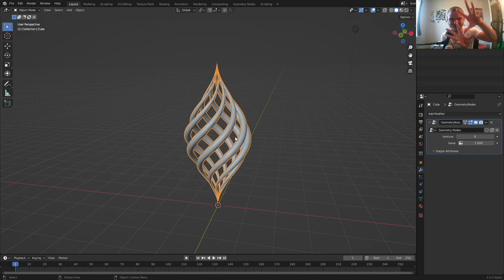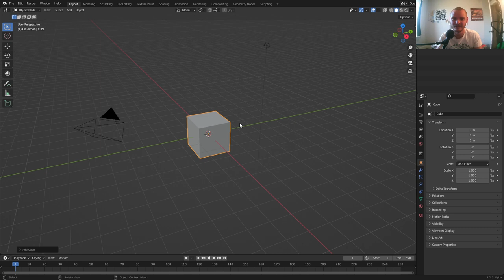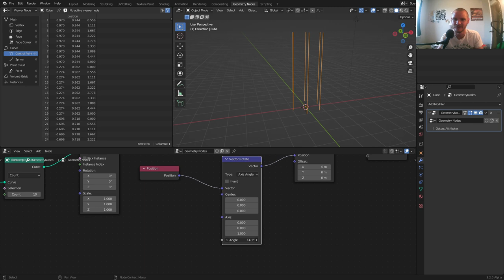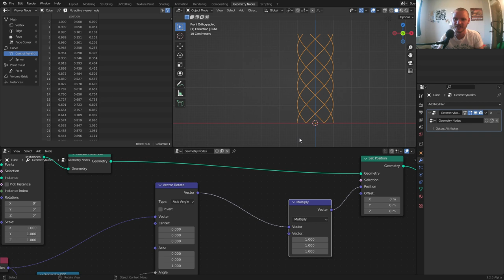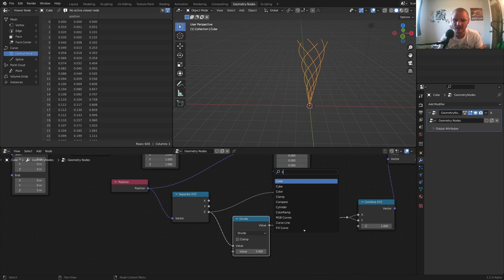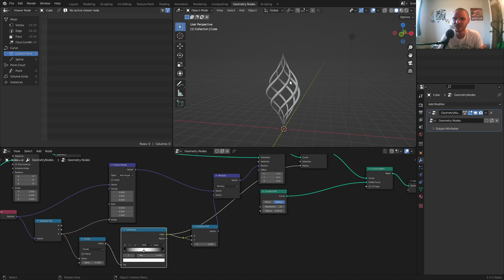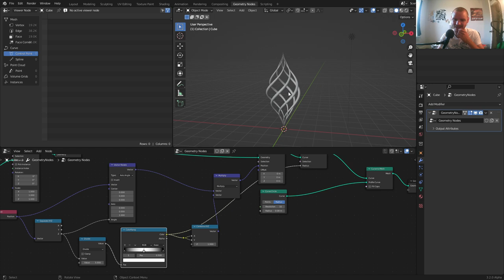HOW!?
we make geometry nodes do things